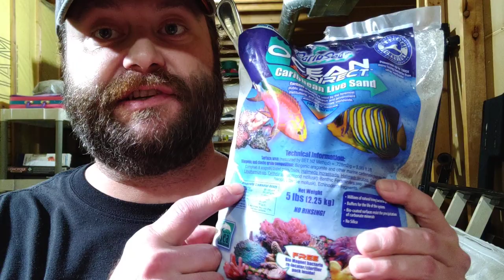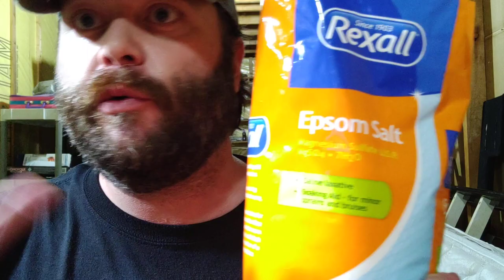Adding calcium and magnesium to your aquarium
This is myself sharing my encounter with a water softener and how it can effect everything. This video is dated. However, I enjoy sharing everything I learn in this hobby. 🤙